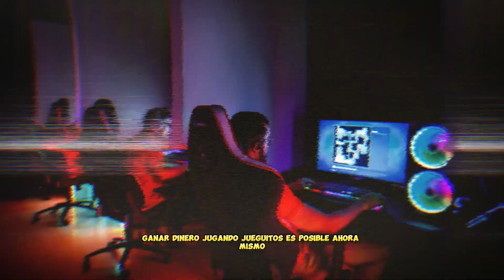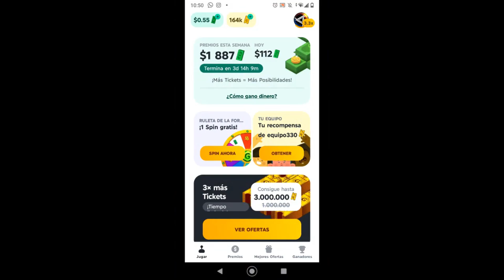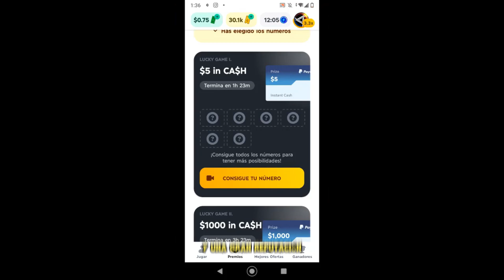5 JUEGOS PARA GANAR DINERO REAL 💸 SIN INVERTIR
🔥 ¿Te gustaría GANAR dinero JUGANDO VIDEOJUEGOS? En este video te menciono 5 juegos para que puedas GANAR dinero SIN INVERTIR en 2023 e inicios de 2024.

¿Cómo ganar dinero por internet? ¿cómo ganar dinero desde casa? ¿cómo ganar dinero rápido?

► ¡SEGUIME!